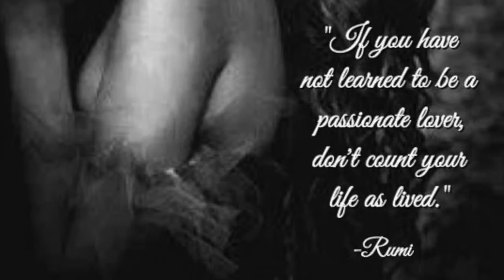Love Transformed: An Australian Adventure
CLICK HERE TO FILL OUT OUR SHORT FORM and we will contact you within 36 hours to speak further about this unique and powerful opportunity to evolve yourself and evolve your love...